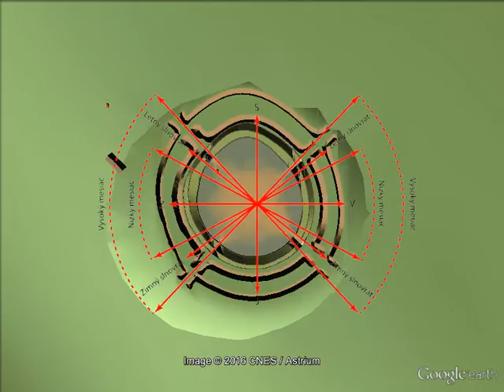Svodín - astronomical orientation of a Neolithic circular enclosure in Southwestern Slovakia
The settlement in Svodín was inhabited in several periods of prehistory. The oldest phases date to cca 4800 BCE to the so-called Lengyel Culture. Several houses, graves (marked red) and two circular enclosures (rondels) were discovered during the excavations by Viera Němejcová-Pavúková in the 1970s and 80s.
The rondel had 4 entrances, two of which were excavated and exhibit signs of astronomic orientation towards the winter solistice and the nodal period of the Moon.

Svodín - astronomická orientácia rondelu z mladšej doby kamennej na JZ Slovensku

Sídlisko vo Svodíne bolo osídlené vo viacerých obdobiach praveku. Najstaršie fázy spadajú do obdobia cca 4800 p.n.l. to tzv. lengyelskej kultúry. Počas výskumov Dr. Viery Němejcovej-Pavúkovej v 70tych a 80tych rokoch bolo odkrytých viacero domov, hrobov (vyznačené červenou) a kruhových opevnení (rondelov).
Rondel mal 4 brány, z ktorých pri dvoch pozorujeme indície astronomickej orientácie na zimný slnovrat a Vysoký Mesiac.